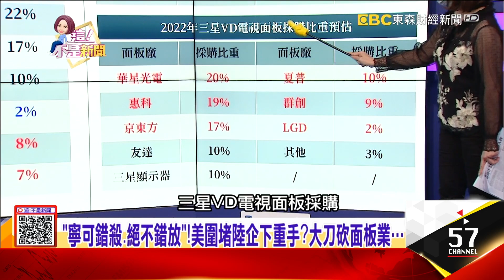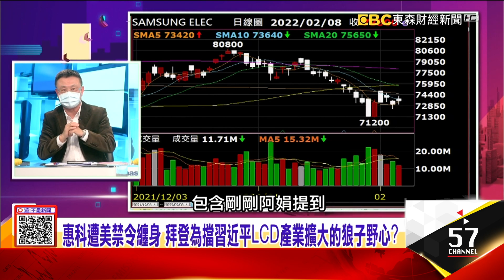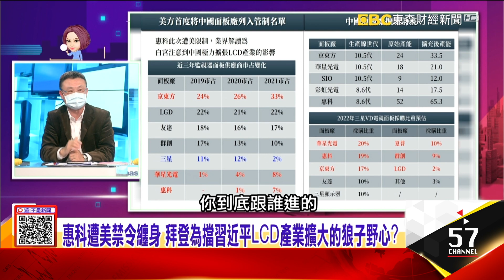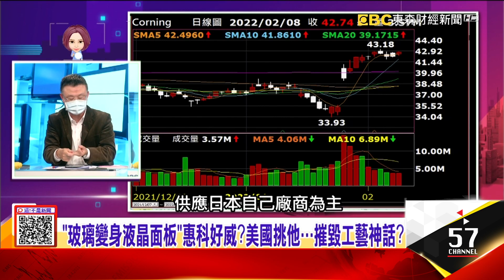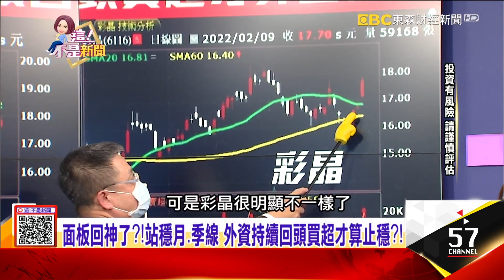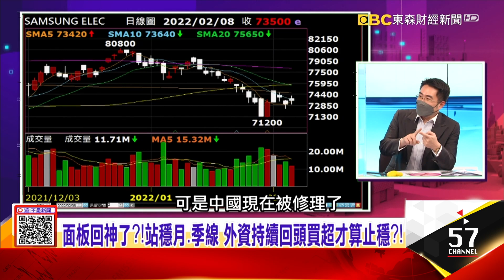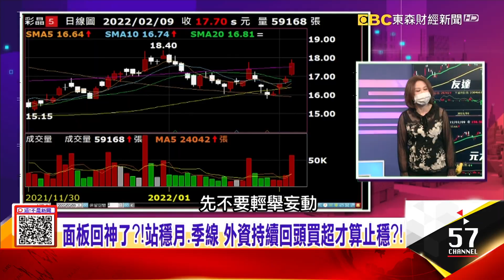「寧可錯殺、絕不錯放」！美圍堵陸企下重手？大刀砍面板業…MSCI明天再講台股權重隱憂？！連賣不停、月季線有壓股 危機還沒解除？ -【這！不是新聞 股市篇】20220209-4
惠科遭美禁令纏身 拜登為擋習近平LCD產業擴大的狼子野心？
「寧可錯殺、絕不錯放」！美圍堵陸企下重手？大刀砍面板業…
MSCI明天再講台股權重隱憂？！連賣不停、月季線有壓股 危機還沒解除？